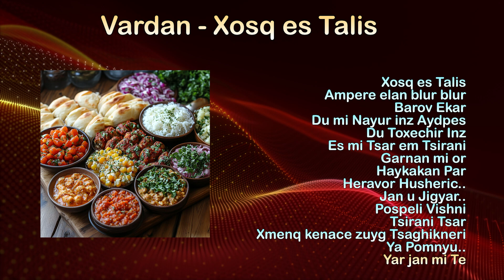Vardan - Xosq es Talis | Армянская музыка | Armenian music | Հայկական երաժշտություն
00:00:00 Xosq es Talis
00:04:14 Ampere elan blur blur
00:07:04 Barov Ekar
00:10:25 Du mi Nayur inz Aydpes
00:13:08 Du Toxechir Inz
00:15:11 Es mi Tsar em Tsirani
00:17:23 Garnan mi or
00:18:41 Haykakan Par
00:21:04 Heravor Husheric..
00:22:40 Jan u Jigyar..
00:24:41 Pospeli Vishni
00:27:04 Tsirani Tsar
00:28:06 Xmenq kenace zuyg Tsaghikneri
00:30:36 Ya Pomnyu..
00:32:03 Yar jan mi Te